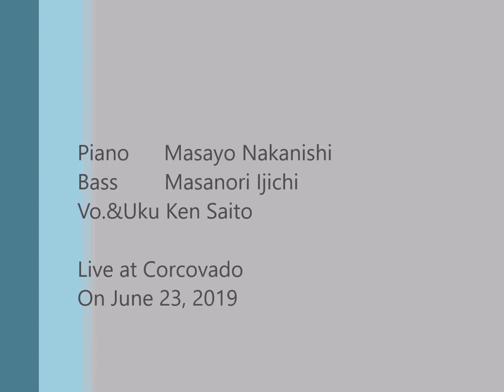To You Sweetheart Aloha Cadillac, Kama & Todos